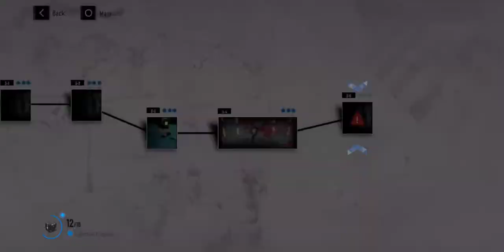Punishing Gray Raven- Chapter 3 Hidden Difficulty Pt 4